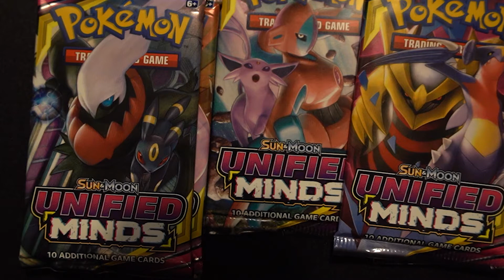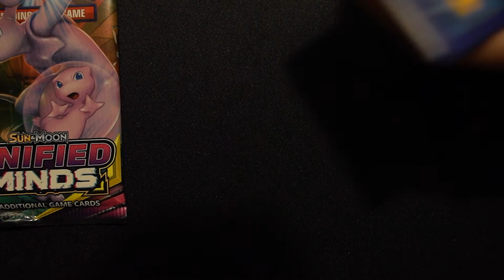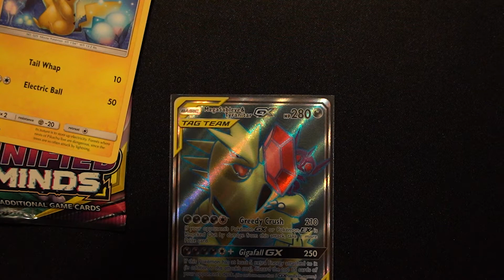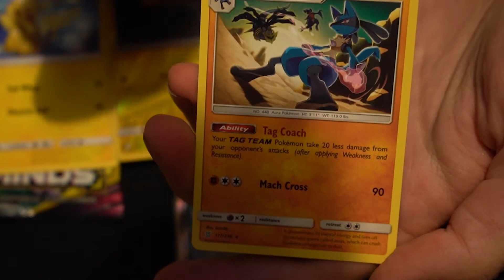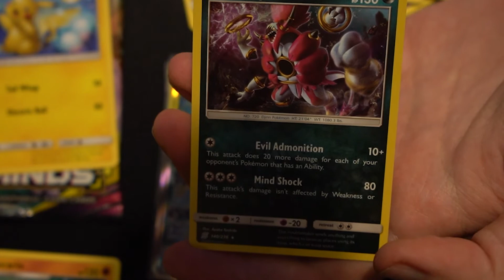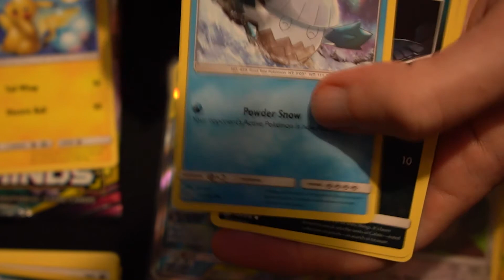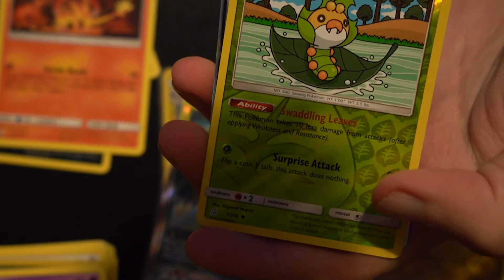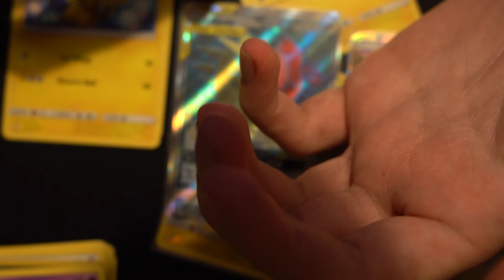Unified Minds 5 pack opening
Hello everybody

Due to a slight mess up by the website I purchase my cards from we are opening 5 packs of Unified minds cards today

Don't panic tho we will be back to cosmic eclipse packs soon enough :)

Things are getting better and will continue to grow with the quality of the videos, however, this time I had a small technical glitch with the intro and outro camera which means we only have the top-up card view so enjoy  :)